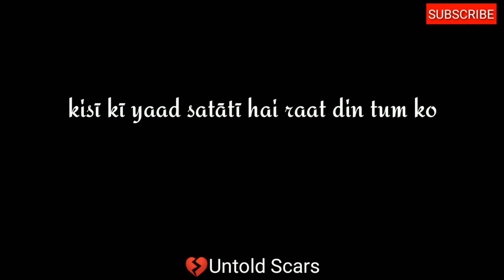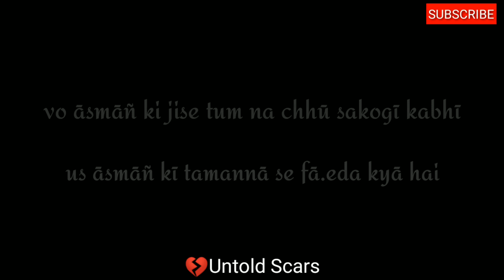Tum Uski Yaad Bhula Do! Ki Bewafa Hai Wo || Best Shayari || Untold Scars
Hey Guys!!!
Here is our Another Video.
Your Support is what We Need.

kisī kī yaad satātī hai raat din tum ko
kisī ke pyaar se majbūr ho ga.ī ho tum

tumhārā dard mujhe bhī udaas rakhtā hai
qarīb aa ke bahut duur ho ga.ī ho tum

tumhārī āñhkeñ sadā sogvār rahtī haiñ
tumhāre hoñT taraste haiñ muskurāne ko

tumhārī ruuh ko tanhā.iyāñ atā kar ke
ye sochtī ho ki kyā mil gayā zamāne ko

gila karo na zamāne kī sard-mehrī kā
ki is ḳhatā meñ zamāne kā kuchh qusūr nahīñ

tumhāre dil ne use muntaḳhab kiyā ki jise
tumhāre ġham ko samajhne kā bhī shu.ūr nahīñ

tum us kī yaad bhulā do ki bevafā hai vo
har ek dil nahīñ hotā tumhāre dil kī tarah

ab us ke vāste ḳhud ko na yuuñ tabāh karo
ab imtihāñ kī tamannā se fā.eda kyā hai

vo āsmāñ ki jise tum na chhū sakogī kabhī
us āsmāñ kī tamannā se fā.eda kyā hai

We Will Remove It Respectfully. Plz Don't Use Youtube Strike.